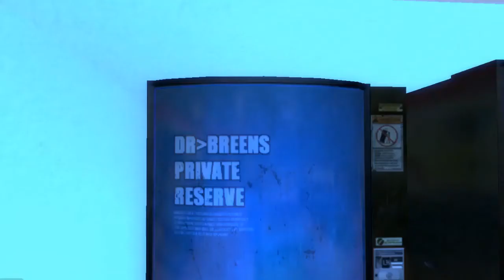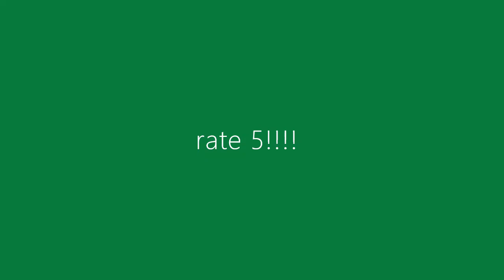1 (Part 5)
FEE MAN FIGHTS SECURITY MAN!1!1!!1!